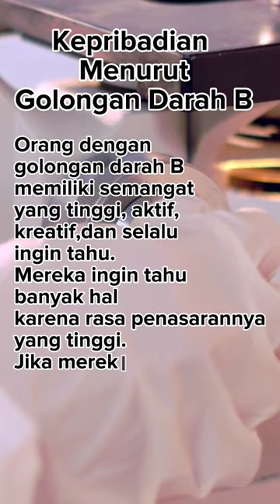fakta Kepribadian seseorang berdasarkan golongan darah B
kepribadian seseorang berdasarkan golongan darah B

Orang dengan golongan darah B memiliki semangat yang tinggi, aktif, kreatif, dan selalu ingin tahu. Mereka ingin tahu banyak hal karena rasa penasarannya yang tinggi. Jika mereka sudah tertarik dengan sesuatu hal, mereka melakukannya dengan sepenuh hati.